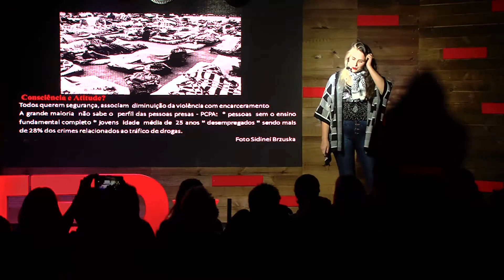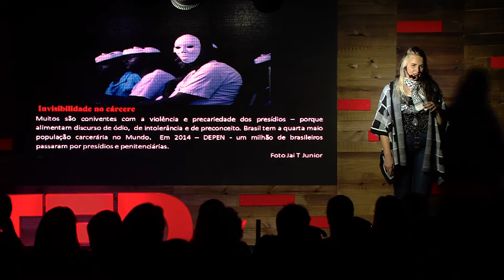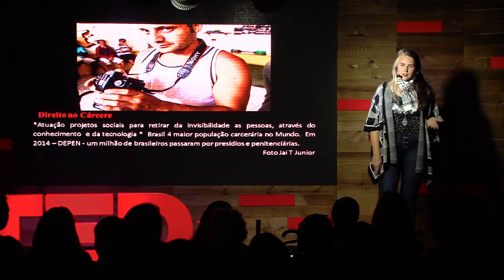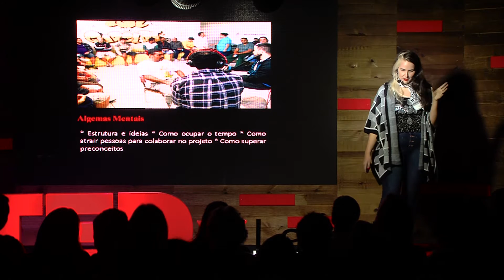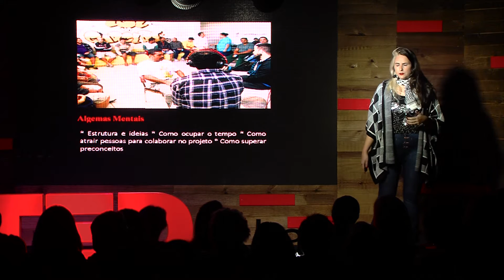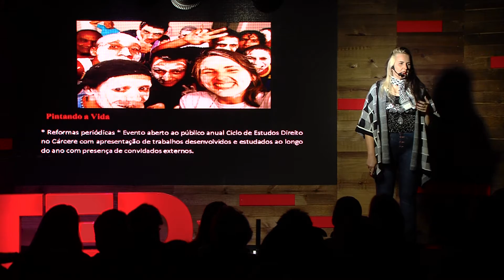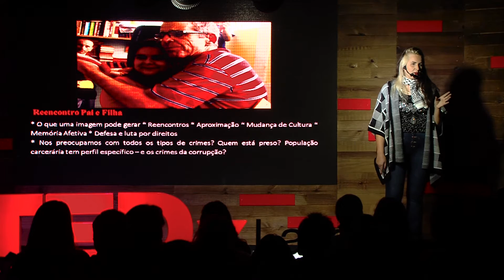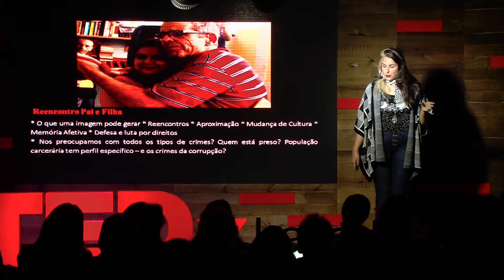Traficantes de sonhos roubados | Carmela Grüne | TEDxLaçador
Carmela Grüne é advogada, escritora, ativista e jornalista. Diretora-presidente do jornal Estado de Direito e do Instituto Cultural Estado de Direito, ela defende a proposta de uma cultura jurídica popular para aumentar o empoderamento social no exercício da cidadania ativa.

Quando alguém diz pra Carmela: “Bandido bom é bandido morto. Leva pra tua casa”. Ela responde: “Eu levo!”. Sua primeira experiência com o cárcere foi no Rio de Janeiro, Nova Iguaçu. Luta contra uma cultura muito forte onde o detento não é tratado pelo nome, e acredita que precisamos remover as algemas mentais e enxergar a população encarcerada com a dignidade que lhes é devida. Carmela fala sobre homeostase cultural, que se dá quando conseguimos mudar a nossa vida e ressignificar a experiência negativa. O recado que ela deixa é inspirador: “Preocupem-se com o tempo de vocês, com o tempo de quem não tem uma oportunidade. A gente precisa de multiplicadores, para acabar com o preconceito e a discriminação”.

Carmela Grüne é advogada, escritora, ativista e jornalista. Diretora-presidente do Jornal Estado de Direito e do

Instituto Cultural Estado de Direito, ela defende a proposta de uma cultura jurídica popular para aumentar o empoderamento social no exercício da cidadania ativa. Para tanto, usa práticas humanísticas para potencializar a palavra e o ato de sentir os direitos humanos fundamentais como fenômeno cultural e realização social. Algumas de suas práticas são Direito no Cárcere, Jornal Estado de Direito, Desmitificando o Direito e Samba no Pé & Direito na Cabeça.

Carmela já recebeu vários prêmios. Entre eles, o Prêmio Agente Jovem da Cultura, do Ministério da Cultura, pelo projeto

Samba no Pé & Direito na Cabeça, em 2012, e o Prêmio Diversidade RS, da Secretaria de Estado de Cultura do Governo do Estado do Rio Grande do Sul, na categoria Cultura dos Direitos Humanos, pela Estado de Direito Comunicação Social Ltda.